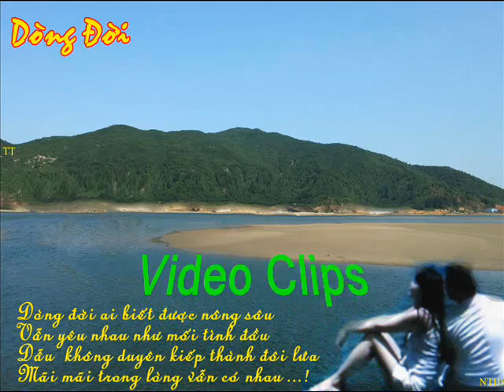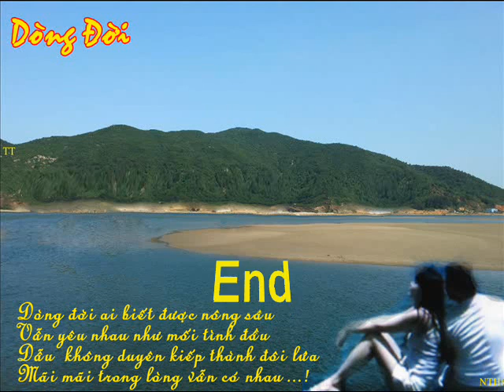NGUYỄN TỐ HƯƠNG với DÒNG ĐỜI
Video Clips kỷ niệm